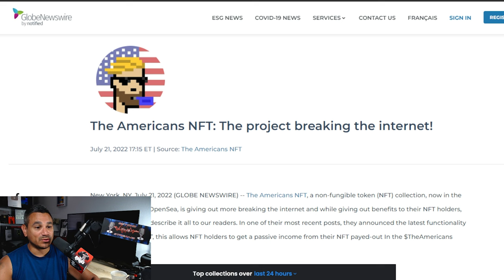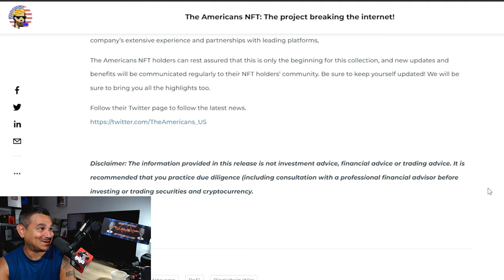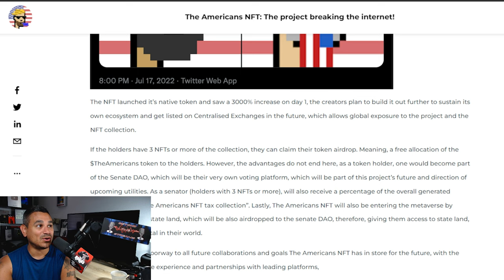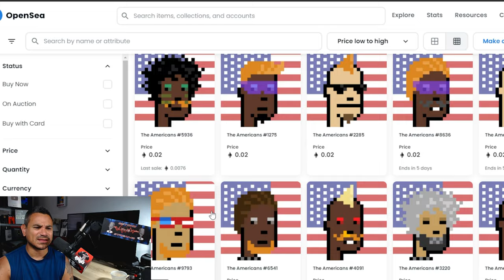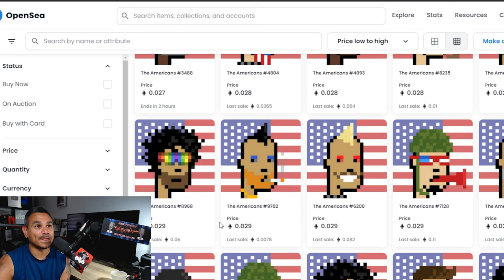The Americans NFT Broke The Internet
Crypto Trends is an entertainment channel that provides crypto related content. You need to make your own decisions if you invest and do your own research before investing. Hope you enjoy our videos.